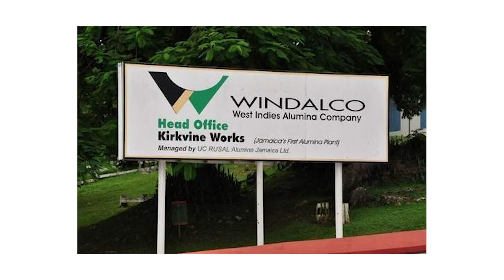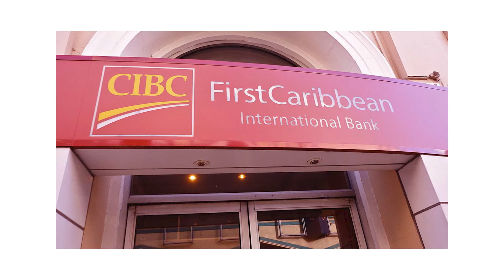Business Bites March 3 2022